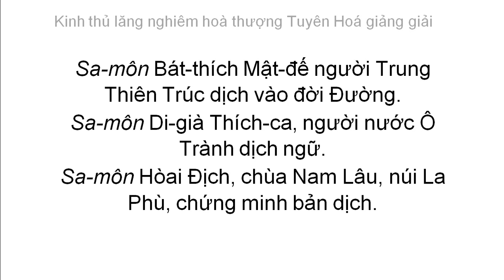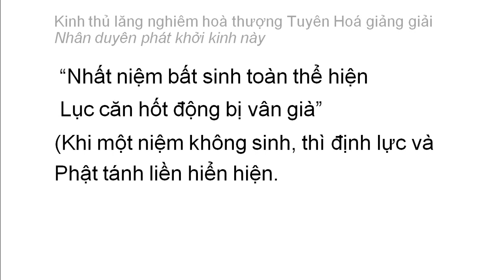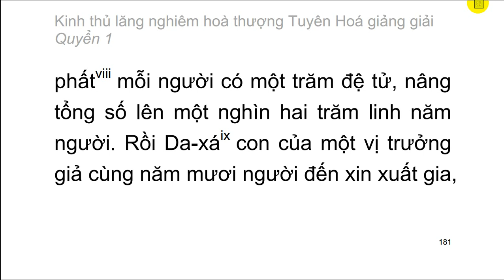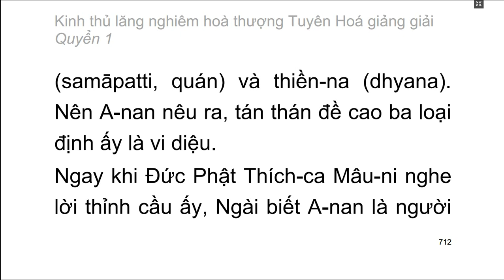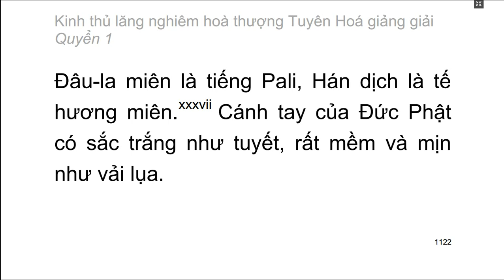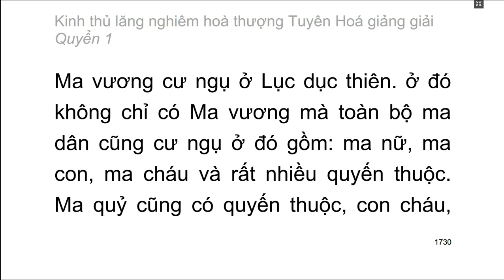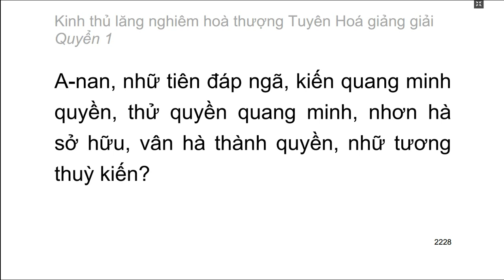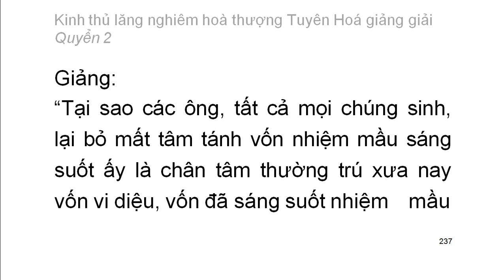Kinh Lăng Nghiêm - HT Tuyên Hoá giảng giải 1 (video dài) - video có chữ to rất dễ theo dõi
Kinh hoa nghiêm đại phương quảng Phật

Thiện Tài đồng tử tham vấn 53 vị thiện tri thức:
1. Tỳ kheo Đức Vân – Phó thác thứ nhất phát tâm trụ
2. Tỳ kheo Hải Vân – Phó thác thứ hai trị địa trụ
3. Tỳ kheo Thiện Trụ – Phó thác thứ ba tu hành trụ
4. Di Già Đại Sĩ – Phó thác thứ tư sinh quý trụ
5. Trưởng giả giải thoát – Phó thác thứ năm phương tiện cụ túc trụ
6. Tỳ kheo Hải Tràng – Phó thác thứ sáu chánh tâm trụ
7. Hưu Xả ưu bà di – Phó thác thứ bảy bất thối trụ
8. Tỳ Mục Cù Sa tiên nhân – Phó thác thứ tám đồng chân trụ
9. Bà La Môn Thắng Nhiệt – Phó thác thứ chín vương tử trụ
10. Từ Hạnh đồng nữ - Phó thác thứ mười quán đảnh trụ
11. Tỳ kheo Thiện Kiến - Phó thác thứ nhất hoan hỉ hạnh
12. Tự Tại Chủ đồng tử - Phó thác thứ hai nhiêu ích hạnh
13. Cụ Túc ưu bà di - Phó thác thứ ba vô vi nghịch hạnh
14. Cư sĩ Minh Trí - Phó thác thứ tư vô khuất nhiêu hạnh
15. Trưởng giả Pháp Bảo Kế - Phó thác thứ năm vô si loạn hạnh
16. Trưởng giả Phổ Nhãn - Phó thác thứ sáu thiện hiện hạnh
17. Vua Vô Yểm Túc - Phó thác thứ bảy vô ký hạnh
18. Vua Đại Quang - Phó thác thứ tám nan đắc hạnh
19. Ưu bà di Bất Động - Phó thác thứ chín thiện pháp hạnh
20. Ngoại đạo Biến Hành - Phó thác thứ mười chân thật hạnh
21. Trưởng giả Ưu Bát La Hoa - Phó thác thứ nhất cứu hộ tất cả chúng sinh tướng hồi hướng
22. Thuyền Sư Bà Thi La - Phó thác thứ hai bất hoại hồi hướng
23. Trưởng giả Vô Thượng Thắng - Phó thác thứ ba đẳng nhất thiết Phật hồi hướng
24. Tỳ kheo ni Sư Tử Tần Thân - Phó thác thứ tư hồi hướng đến tất cả mọi nơi
25. Người nữ Bà Tu Mật Đa - Phó thác thứ năm hồi hướng vô tận công đức tạng
26. Cư sĩ Tỳ Sắc Chi La - Phó thác thứ sáu hồi hướng vào tất cả căn lành bình đẳng
27. Bồ tát Quán Tự Tại - Phó thác thứ bảy hồi hướng tuỳ thuận tất cả chúng sinh
28. Bồ tát Chánh Thú - Phó thác thứ tám hồi hướng tướng chân như
29. Thần Đại Thiên - Phó thác thứ chin hồi hướng không buộc không chấp giải thoát
30. Địa thần An Trụ - Phó thác thứ mười hồi hướng vào pháp giới vô lượng
31. Dạ Thần Bà San Bà Diễn Để - Phó thác thứ nhất Hoan Hỉ địa
32. Dạ thần Hỉ Mục Quán Sát Chúng Sinh - Phó thác thứ ba Phát Quang địa
33. Dạ thần Phổ Cứu Chúng Sinh - Phó thác thứ tư Diệm Huệ địa
(còn tiếp)